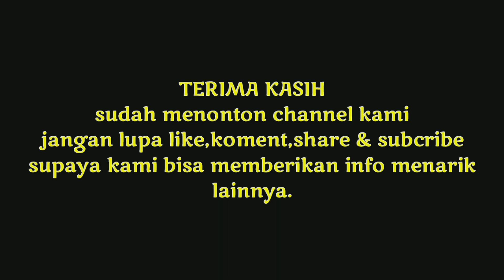KESIBUKAN TERMINAL BUNGURASIH-PURABAYA // tak pernah sepi penumpang!!!